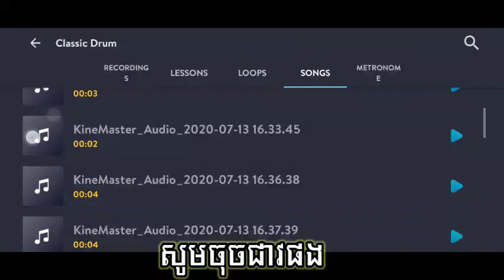ឈររាំឌឺសើចមួយសិន new remix khmer ល្បីក្នុង Tik Tok 2020( play music khmer) learn more to play drum